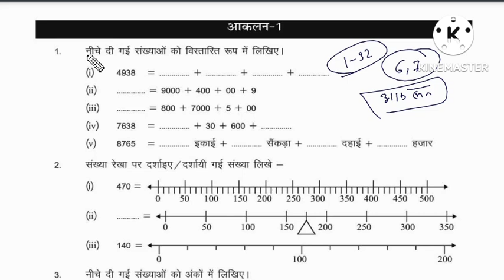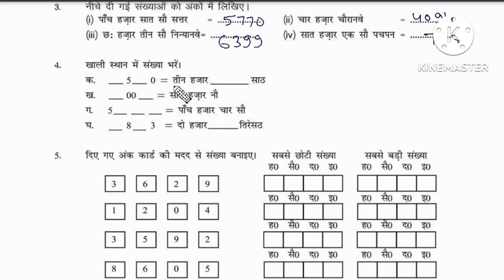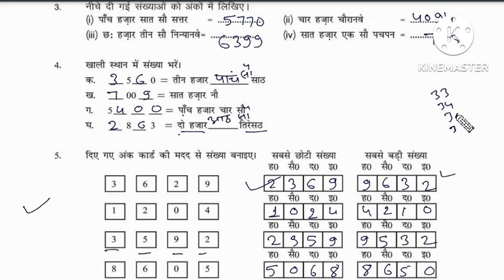प्रवाह 2 कक्षा 6-7 गणित ब्रिज कार्यपुस्तिका आकलन 1/Parvah 2 class 6-7math bridge workbook aaklan 1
video chapters:-

कार्यपत्रक 26,27,28

प्रवाह - 2 ब्रिज कार्यपुस्तिका गणित कक्षा - 6,7 कार्यपत्रक - 26,27,28 | class - 6,7 prakhar - 2 maths 2022
prakhar - 2 bridge karyapustika maths kaksha - 6,7 karyapatrak 26,27,28
kaksha - 6,7 maths prakhar - 2 bridge karyapustika karyapatrak 26,27,28
karyapatrak 26,27,28 prakhar -2 workbook class - 6,7 maths
prakhar - 2 bridge workbook class - 6,7 maths worksheet 26,27,28
कक्षा- 6,7 गणित प्रवाह - 2 ब्रिज कार्यपुस्तिका कार्यपत्रक 26,27,28
कार्यपत्रक 5,6,7,8 प्रवाह - 2 ब्रिज कार्यपुस्तिका कक्षा - 6,7 गणित
प्रवाह - 2 ब्रिज कार्यपुस्तिका गणित कक्षा - 6,7 कार्यपत्रक - 26,27,28

Your Queries -
कक्षा 6,7वी गणित ब्रिज कार्यपुस्तिका
गणित ब्रिज कार्यपुस्तिका
ब्रिज कार्यपुस्तिका हल
प्रवाह 2 पुस्तक हल
प्रवाह 2 ब्रिज कार्यपुस्तिका
प्रवाह कार्यपुस्तिका 2022 हल
Bridge Karyapustika Solution
prakhar 2 pustak hal
bridge Karyapustika maths
bridge Karyapustika pustak hal
6,7th bridge Karyapustika

कार्यपत्रक26,27,28

karyapustikakaryapatrakclass6,7maths
prakharworkbookclass6,7maths
mathsclass6,7workbookworksheet
mathsclass6,7baseline
गणितकक्षा6,7प्रवाहकार्यपुस्तिका
kaksha6,7ganitkaryapustika
kaksha6,7ganitkaryapatrak
mathematicsclass6,7
rbseclass6,7thmathschapter2exercise2
parwah karpustika गणित कक्षा 6,7 आकलन 2 पेज 100,
parwah karpustika ganit kaksha 6,7 aakalan 2  page no.  100 ,
प्रवाह कार्यपुस्तिका गणित कक्षा 6,7 आकलन 2 पेज 1
prakhar workbook maths class 6,7 akalan 2   page 10  ,
class 6,7 ganit prakhar karya pustika akalan 2  ,
क्लास 6,7 गणित प्रवाह कार्यपुस्तिका आकलन 26,27,28

online guruji, कक्षा 6 7 कार्यपुस्तिका, बेसलाइन assesment,

karyapustika prakhar,
ganitkaksha6,7,
kaksha 6,7 ganit,
maths class 6,7 prakhar workbook,
prakhar workbook,
workbook assessment,
Maths/गणित26,27,28
prakhar workbook maths class 6,7,
कार्यपुस्तिका गणित कक्षा 6,7,प्रवाह 2 कक्षा 6-7 गणित ब्रिज कार्यपुस्तिका/class 6-7 maths bridge workbook/कार्यपत्रक 16 से 21